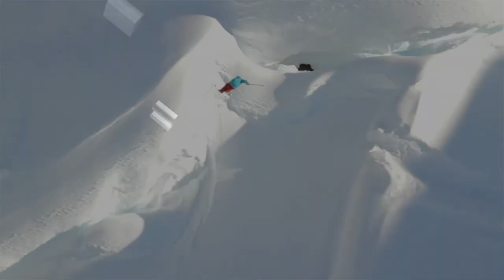Hell Yes Haines - Almost Live Season 4 Episode 13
In season 4 episode 13 of Teton Gravity Research's web series Almost Live, Tim Durtschi and Chris Benchetler reap the bounty of Haines, Alaska. From flying in helicopters with Southeast Alaska Backcountry Adventures to going crab fishing, the two skiers crush it from summit to the sea. While heli-skiing, they build a sweet gap jump in a wind lip zone and Durtschi sends it in good style. Check out the footage and get stoked for TGR's newest ski and snowboard film, The Dream Factory.

Teton Gravity Research's Almost Live series takes you around the globe with the TGR production team and athletes. Get an inside look at what goes into first descents, building and hitting massive backcountry jumps, traveling throughout the most exotic locales on the planet, and the lives of the world's top riders. Almost Live plants you on location with the TGR crew. You will be able to track the crew's progress throughout the season, and watch the drama unfold.